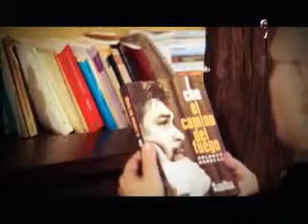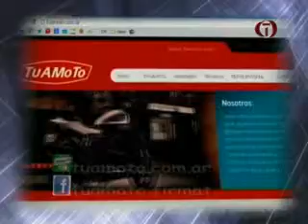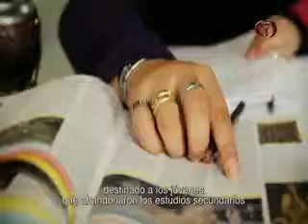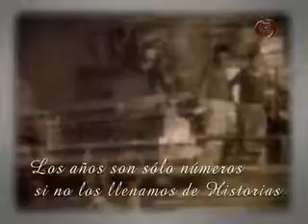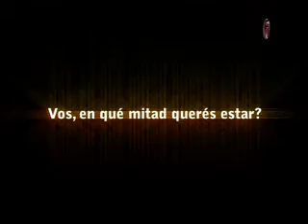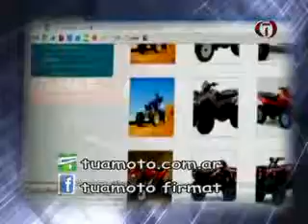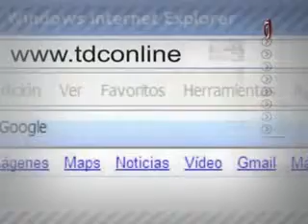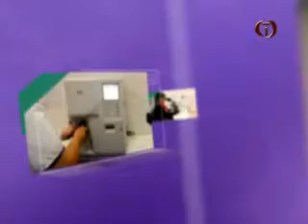DE FRENTE 06 09 2013